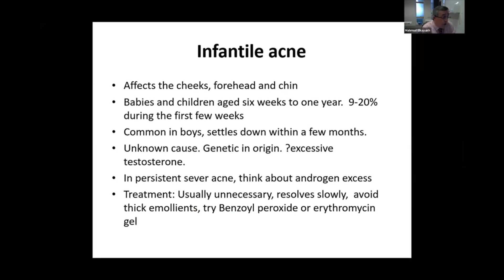Infantile acne-a dermatologist's perspective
In this short video (portion of the lecture on Interesting cases in neonatal dermatology-please access
Dr Mahmud Elkayakh, Consultant Dermatologist, University Hospital
of Sussex, UK discusses Infantile acne-do remember that he mentions some cases needing mediacations (or relation to androgen excess) as dermatologists see the severe end of the spectrum. In regular neonatal practice, we would simply monitor and if typical, nothing to be done apart from monitoring and most cases resolve by 1-2 months of age.